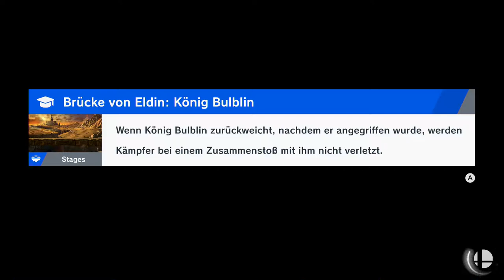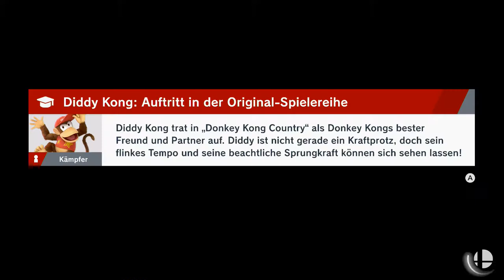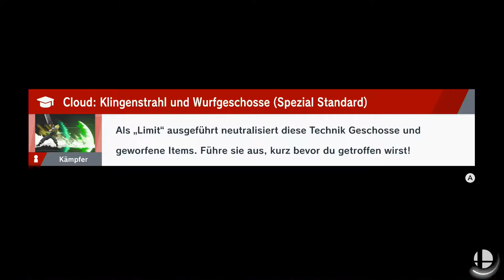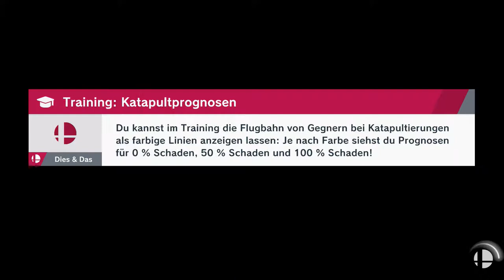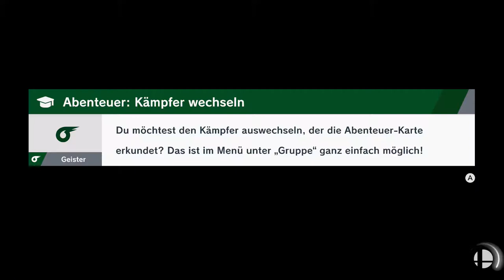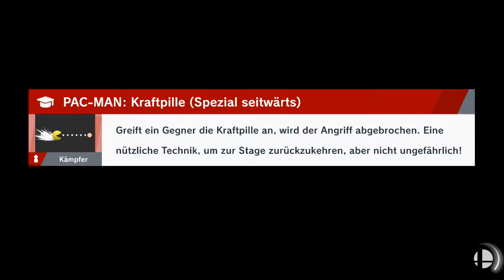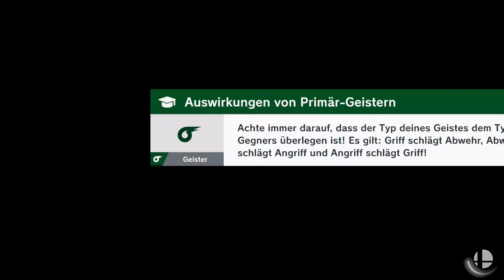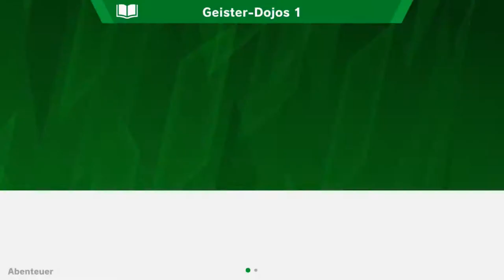DK am start! | Super Smash Bros. Ultimate | Blind Deutsch Let's Play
Mitten in die Fresse!

Nintendo